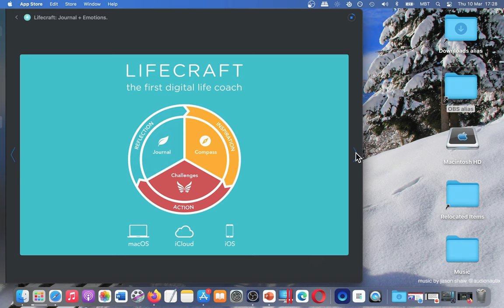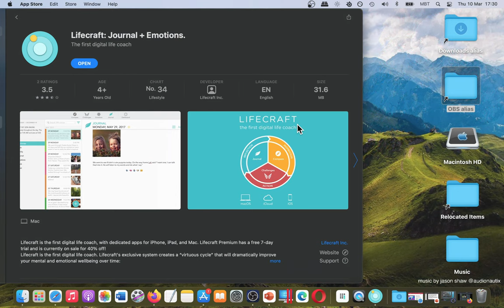Lifecraft: Journal + Emotions App [MAC] Basic Overview - Mac App Store